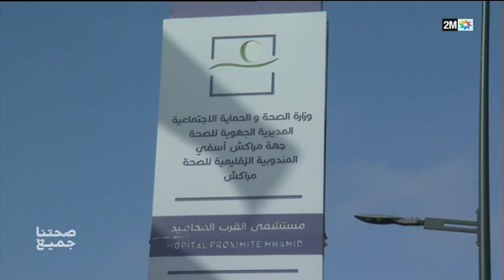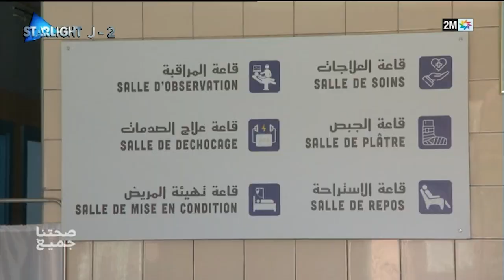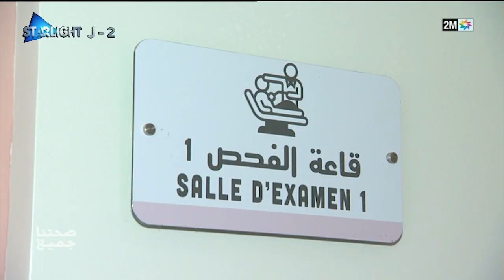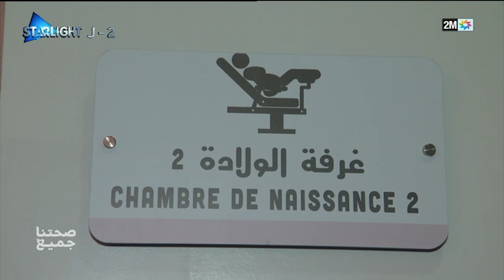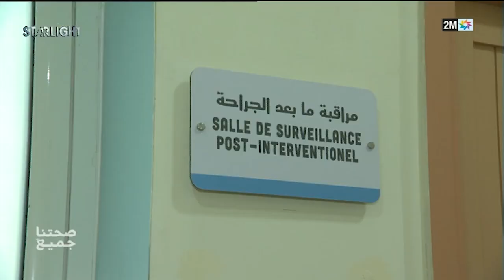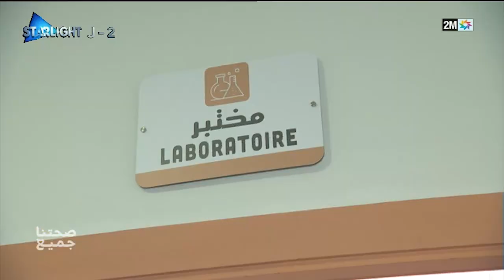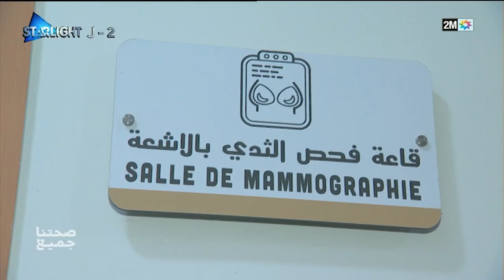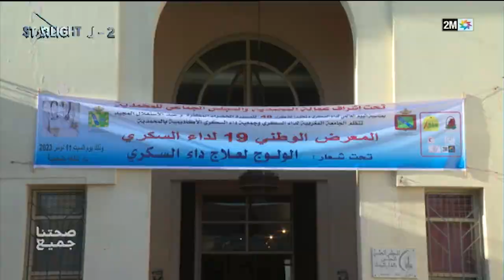صحتنا جميع : الأحد 19 نونبر 2023